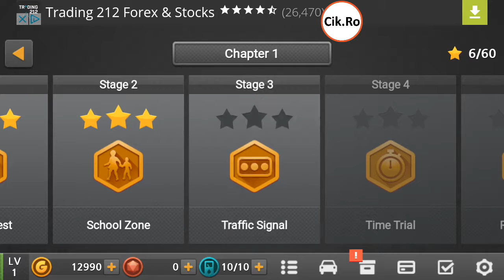Dr Driving 2 - 2017 Car Simulator Gameplay